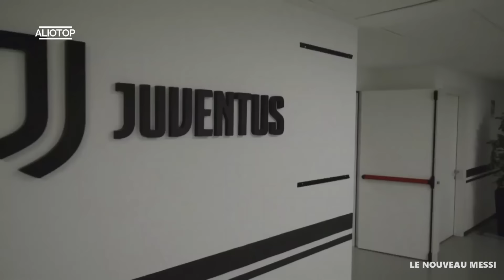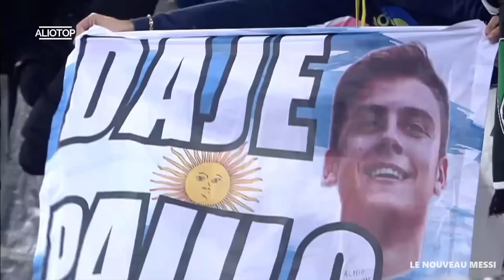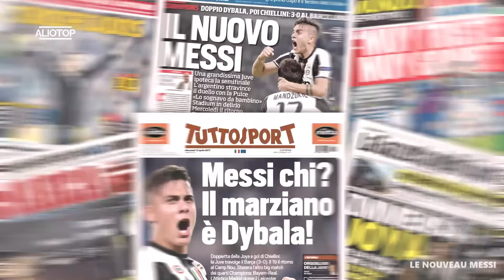Paulo DYBALA • Sur les traces d’un talent presque gâché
Passé par Palerme puis par la Vieille Dame, la Joya a commencé, sous le maillot Giallorosso, sa 11ème année en territoire transalpin, pour redonner un nouvel élan à sa carrière. Une carrière promise aux sommets mais pour l’instant décevante, ternie par un terrible goût d’inachevé.

Reportage, documentaire, mini film, football, dybala, joya, juventus, roma, messi, 2022